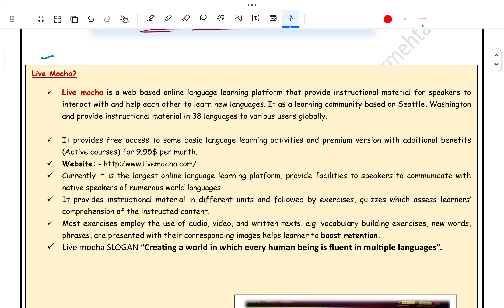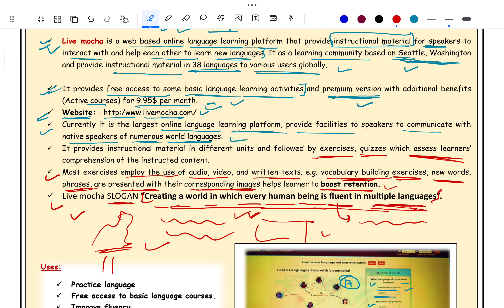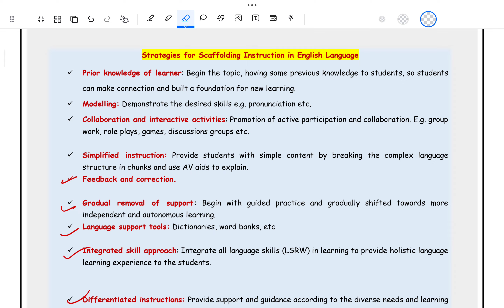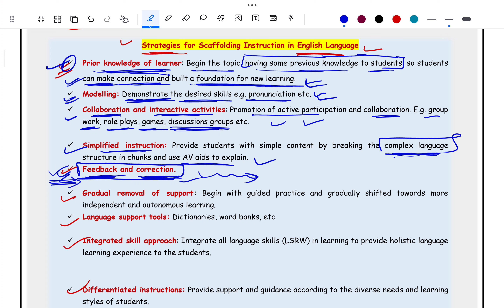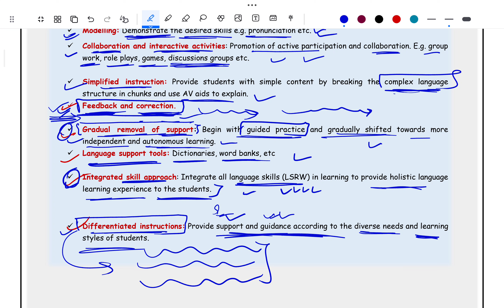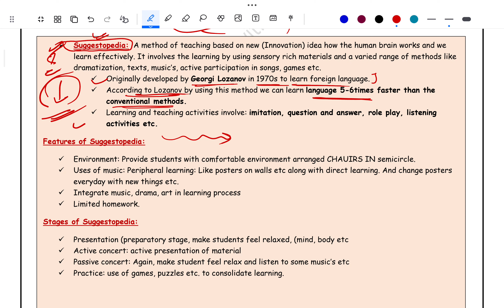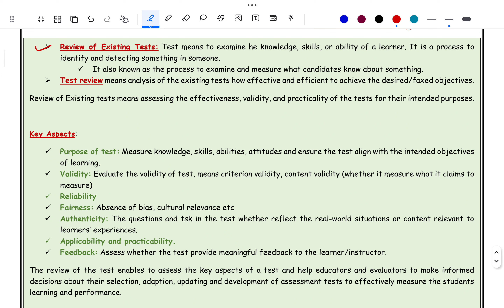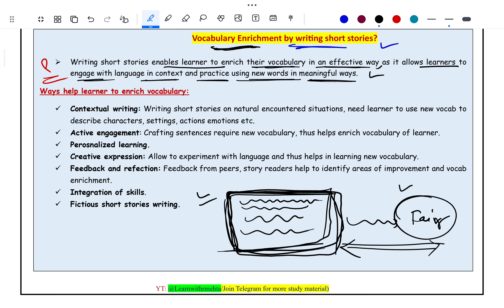Scaffolding, Live Mocha, School Magazine, Literacy Appreciation, Suggestopaedia, Web 2.0, CCE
Teaching of English | B.Ed 3rd sem. | Important topics Jammu University

More Lectures:-

Some important topics in one session ✏️✏️✏️✏️

00:00  Introduction
02:53  Live Mocha
13:17   Scaffolding Instruction
28:18   Literary Appreciation
36:58   Suggestopedia
42:13   Review of Existing tests
50:20    Vocab Enrichment by writing short stories